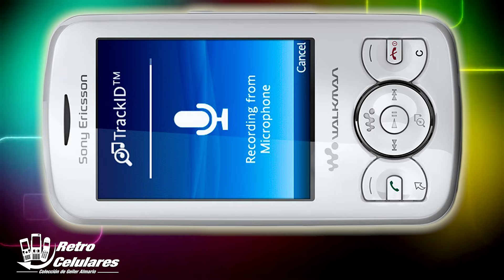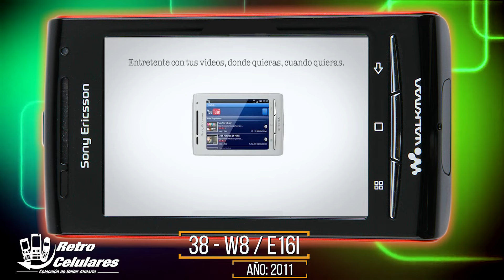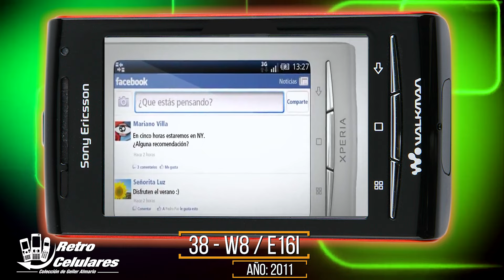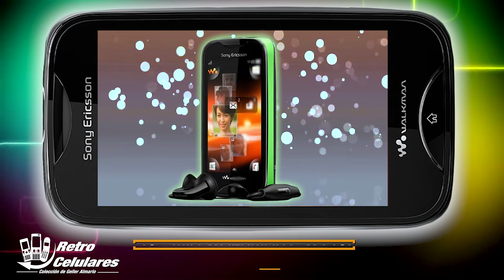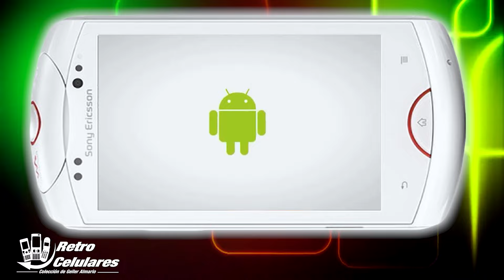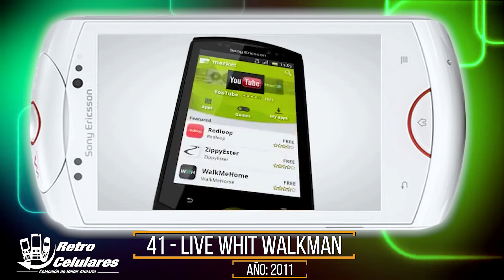TODOS los SONY ERICSSON WALKMAN Parte 5 (2010-2011) DEMO TOUR COMERCIAL / Retro Celulares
la serie walkman de sony ericsson continua asi:
35- en el año 2010 llego el slider spiro un pequeño con pantalla de 240x320 px y de 2.2 pulgadas, cámara de 2 mp, y entrada de auriculares Jack 3.5 abandonando el conflictivo puerto de la marca. al igual que memoria micro sd en vez de las propias. Estos a pesar de no tener la w en el nombre traían el logo de walkman.

36- con el mismo diseño que al anterior, pero con mas tamaño también tenemos el zylo, cambiando algunos detalles del teclado, una pantalla de 2.6 pulgadas de 240x320 px y una cámara de 3mp que podía grabar video hasta 480p, además ya podía soportar el formato flac para la música.

37-ese mismo año 2010 también sale el sony Ericsson YENDO, también llamado w150a yizo, este traía un diseño bastante compacto con pantalla táctil de 2.6 pulgadas y 240x320 px, una cámara de 2 mp, ranura micro sd y puerto de auricular 3.5

38- en 2011 regresamos a la w esta vez con el e16i, w8, o hasta Shakira walkman lo llamaban, que en realidad es el mismo Xperia x8 en todo agregando el logo de walkman, por eso el video que ves es del x8 ya que no halle del w8, con pantalla táctil y pantalla de 3 pulgadas, resolución de 320x480 px y una cámara de 3mp capaz de grabar video hasta 480p y si señores este fue el primer Android de la serie con la versión 2.1, wifi, puerto de auricular 3.5 y ranura micro sd.

39- con un diseño de borde curvo muy bonito ese mismo año sale el wt18i especial para china, por tal motivo no halle video demo de el pero venia con una versión especial de Android llamada OPhone o OMS , muy similar a Android 2.2. pantalla capacitiva de 3.2 pulgadas cuenta con resolución 320×480. Añadido a eso, cuenta con una cámara de 3MP, con captura de vídeo VGA, WiFi, GPS y radio FM

40- de ese mismo 2011 tenemos mix walkman también conocido como wt13i, y tampoco le halle video demo, con pantalla táctil capacitiva, de 3 pulgadas y 400×240 píxeles de resolución. cámara de 3.2 megapíxeles, y WiFi.

41- y fue al final del año 2011 cuando llega el ultimo de esta serie, el live con walkman también conocido como wt19, este era muy parecido al wt18 de china pero mejorado, traía Android 2.3 actualizable hasta el 4.0, una pantalla táctil capacitiva de 3.2 mp y resolución 320x240 px, su cámara era de 5mp capaz de grabar video en calidad 720p hd.

RETRO CELULARES

celulares viejitos
celulares clásicos